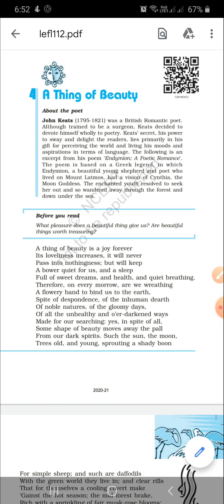A Thing of Beauty | Class 12 - Flamingo | Line by Line Explanation